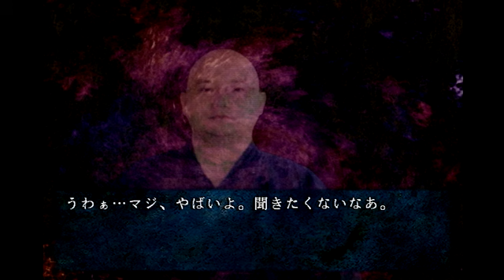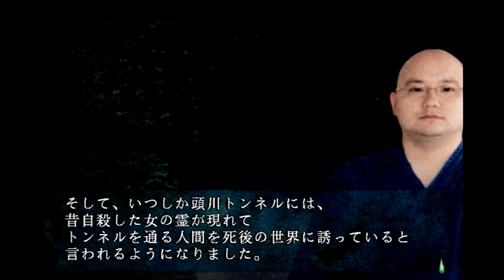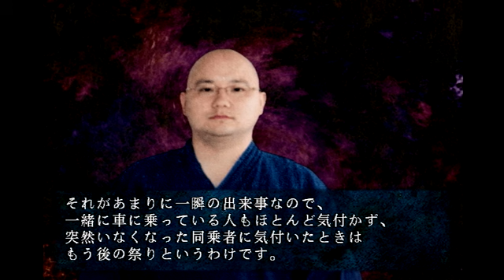【朗読】四八(仮) 第21話「頭川トンネル」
自分達用に作ったグッズですがよかったらどうぞ！↓
各シリーズの再生リストはこちら！↓
伝説のクソゲーと名高い四十八(仮)ですが、
あの伝説の名作「学校であった怖い話」と
繋がっているのは知らなかった方も多いはず

モーソルのプライムによる「四十八(仮)」しじゅうはちの
ゲーム実況プレイ動画です。